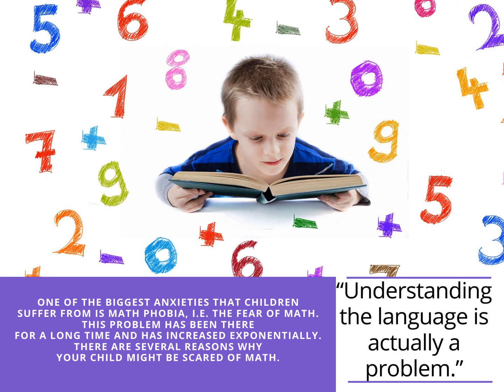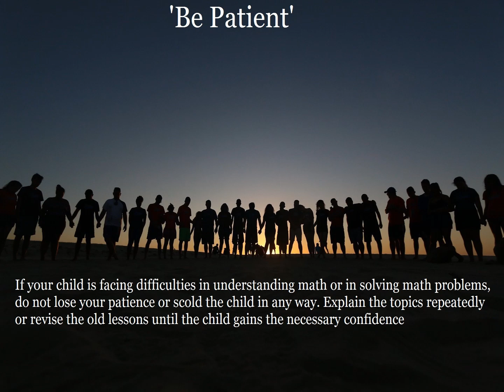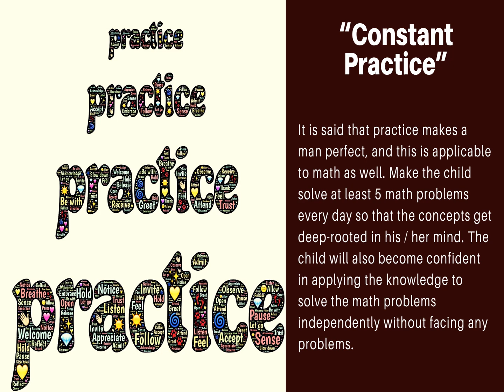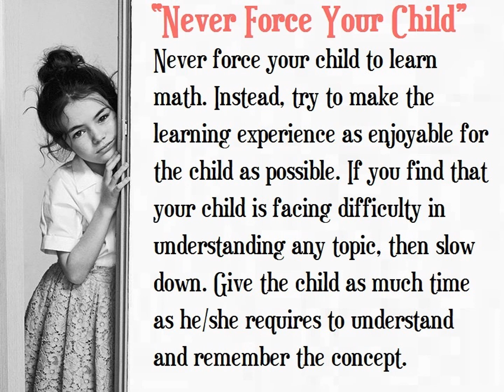How to develop your child’s interest in Maths Remove: Arithmophobia, Fear of Numbers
Arithmophobia is a fear of numbers - it comes under the anxiety disorder, a different psychological disorder. Kids facing math anxiety (or in a broader perspective as math phobia), has more to do with achieving some results in the field of math rather than the subject itself. There are several reasons why your child might be scared of math. “Understanding the language is actually a problem.”